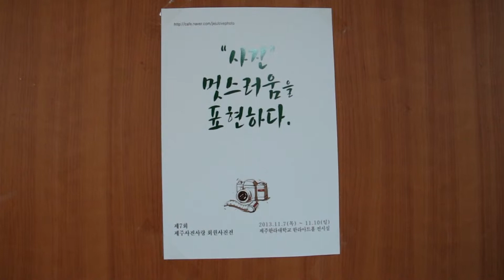제주사진사랑 회원전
제주사진사랑 제7회 회원전
한라대학 전시실